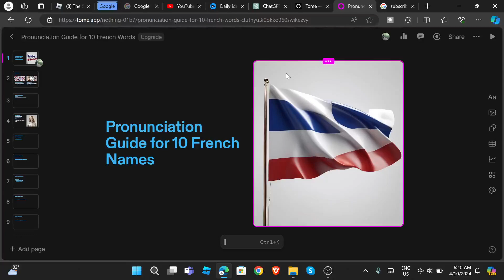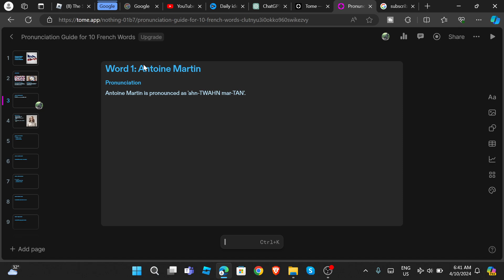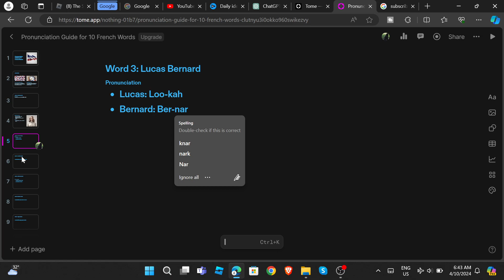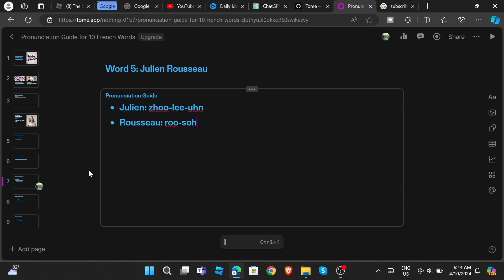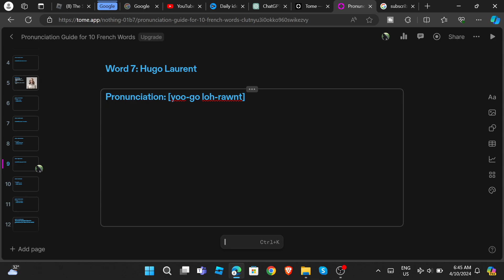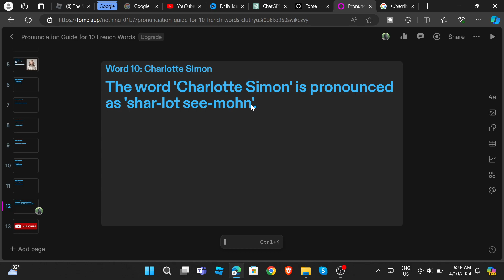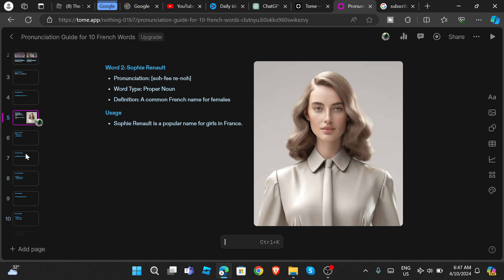Pronouncing Names: A Comprehensive Guide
Join us as we explore the nuances of pronouncing names correctly in our comprehensive guide. Whether you're a language enthusiast or simply curious about the art of pronunciation, this video is sure to enlighten and entertain. Watch now and master the art of NamePronunciation!"